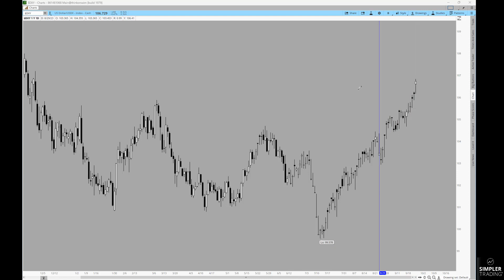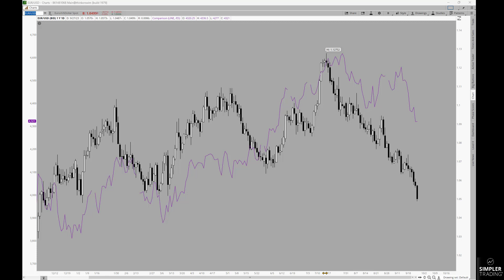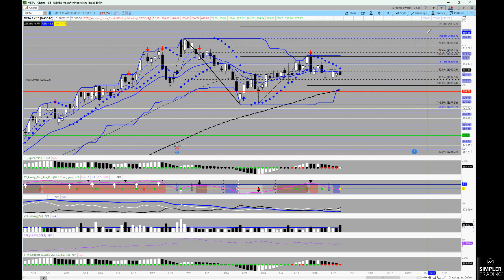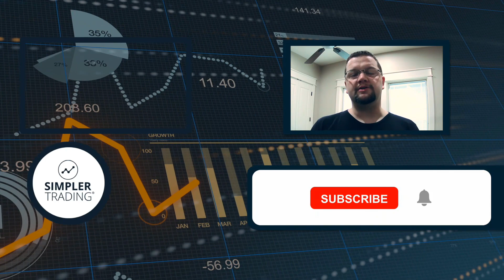Options Trading: Dixie Driving | Simpler Trading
The U.S. dollar has been problematic for stocks since July. This is one way I like to look at its correlation as it may be helpful for short term SPX decisions tomorrow.

Henry Gambell

This is your chance to make lifelong connections and bring home life-changing insights. Join John Carter and the Simpler Team in beautiful Orlando, Florida on October 28th for the first ever Simpler Trading Summit!